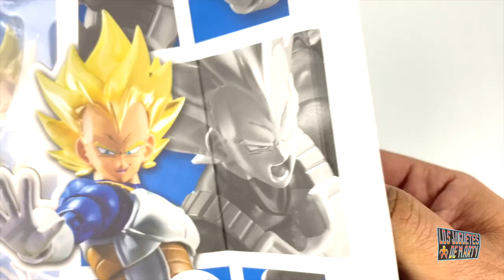EL NUEVO VEGETA SUPER SAIYAJIN SH FIGUARTS DRAGON BALL Z BANDAI UNBOXING Y COMPARACIONES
Hoy les tengo el gran unboxing de Vegeta en su primera transformacion Super Saiyajin de la marca Sh Figuarts.